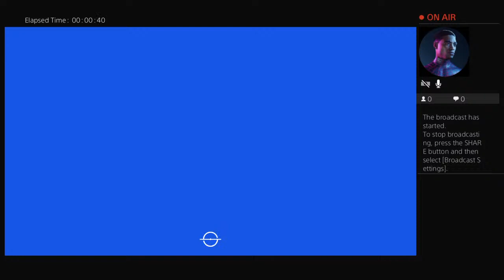Fifa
i'm me